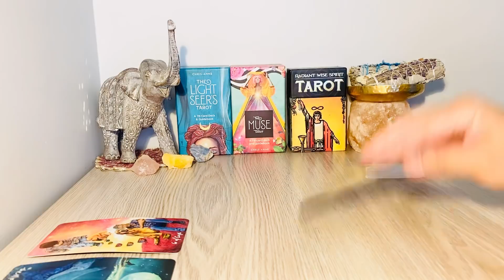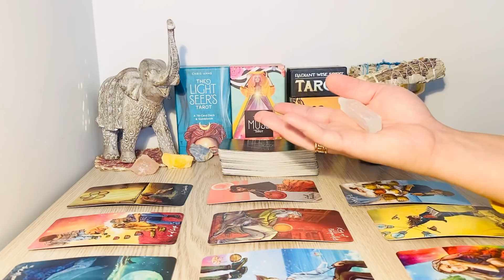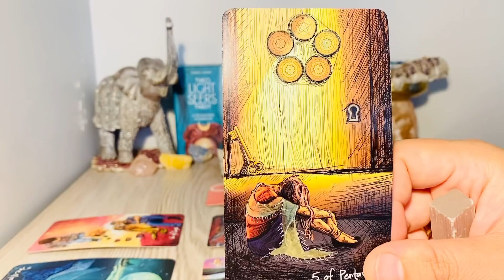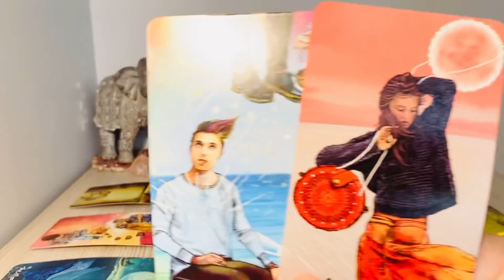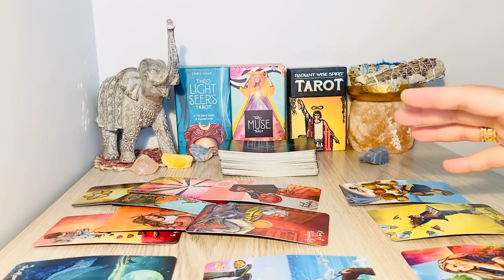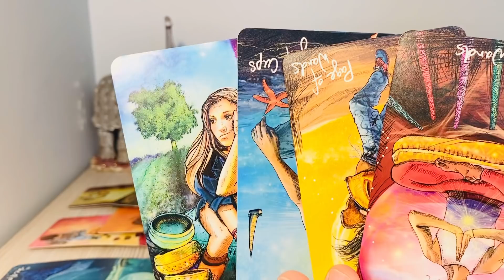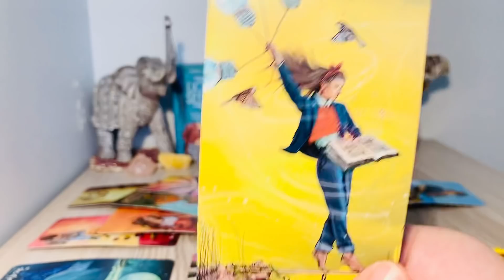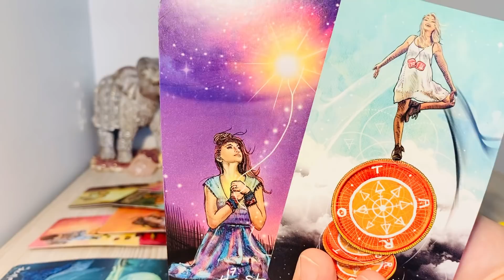LIBRA! MID MARCH - "A Mindset..Getting Ready" 2021